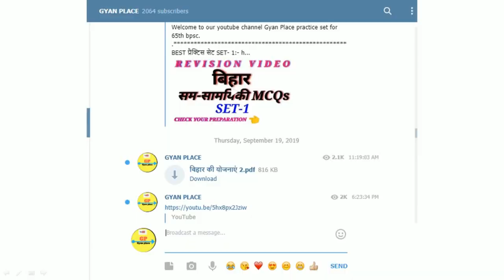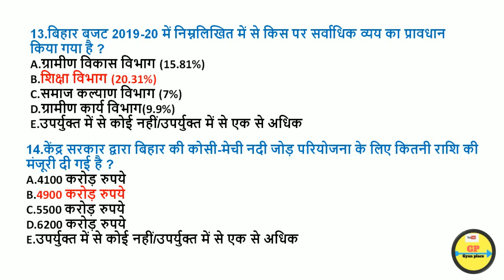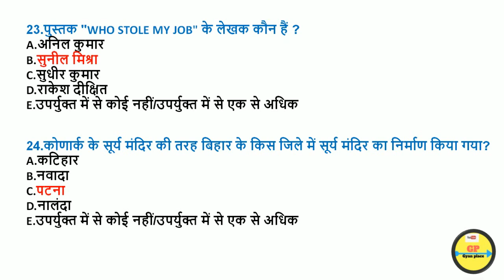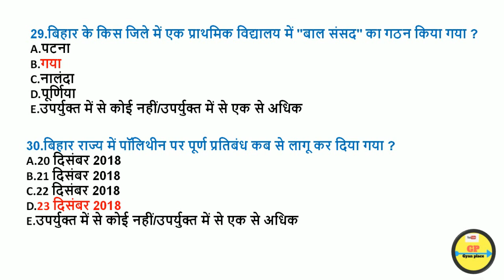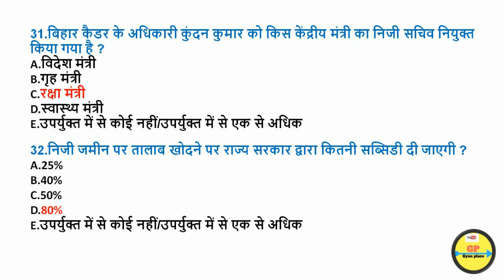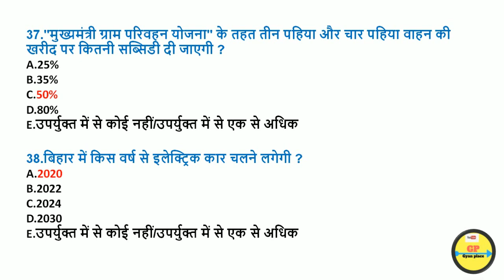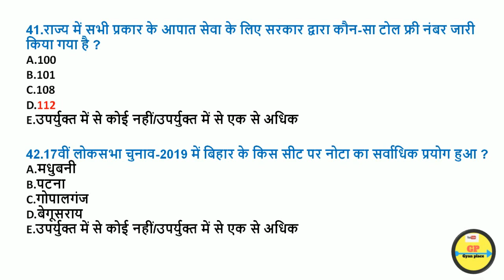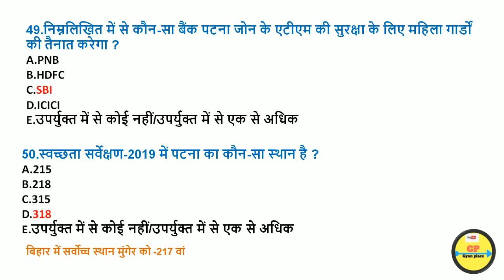Bihar Current Affairs 2019। 50 Most Expected MCQs । Important For BPSC/Bihar S.I/ BSSC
In this video i will discuss 50 most expected bihar related current affairs 2019 for 65th bpsc prelims examination...

                                                        BEST प्रैक्टिस सेट

Master Video | Bihar Current Affairs || Last 6 Months In Single Video

BIHAR SPECIAL GK || SET-1

BPSC || Static || TOP 30 Previous year MCQs ||

BPSC || Polity || TOP 30 Previous year MCQs ||

BPSC || Science GK || TOP 30 Previous year MCQs |

BPSC || Geography || TOP 30 Previous year MCQs ||

BPSC || History || TOP 30 Previous year MCQs ||

***Bihar Current Affairs 2019।। Best 200 MCQs Series***

Bihar Current Affairs 2019 MCQs Series in English Langues

***BPSC Practice Series 2019(65th BPSC)***

Bihar Current Affairs | From 1st July to 15th July 2019

Bihar Current Affairs | From 16th July to 31st July 2019|

बिहार GK । बिहार सामान्य ज्ञान । BPSC EXAM में पूछे गए 100 प्रश्न ।

रेलवे परीक्षा

पिछले 10 वर्षों में रेलवे में सबसे ज्यादा बार REPEAT 50 GK MCQs || SCIENCE GK || इनकों रट ही लें

भारतीय रेल से संबंधित VVI करंट अफेयर्स 2019 II

Railway Exam 2019 I संभावित करंट अफेयर्स 2018 I 10 months current affairs 2018